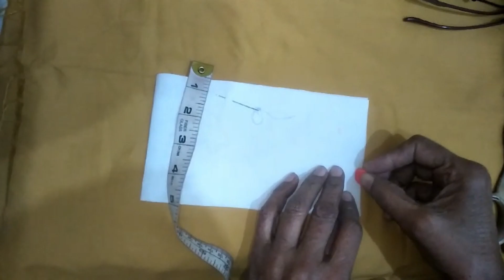Ban style neck design | kurta design | cutting and stitching center